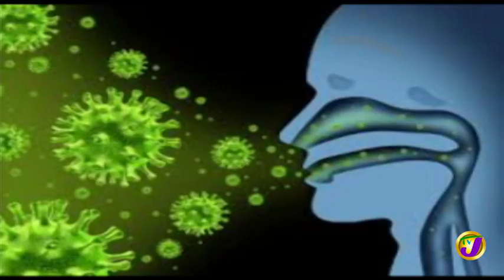Flu Delays Surgeries - Health Report - FEB 27 2019